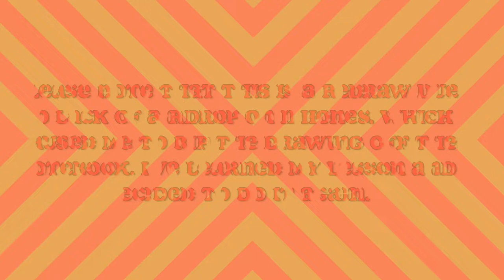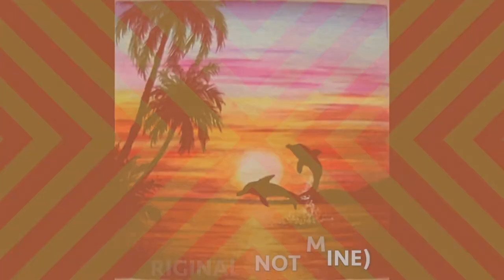I Tried to Recreate Glamorous Sunset Scenery with Colour Pencils || Step by Step for Beginners 🌇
Hello friends, welcome back to my art channel! In this video, I tried to recreate another scenery which is a glamorous evening sunset with palm trees and sailboat while blending different shades of blue, purple, pink, yellow, orange and red. 😘 Please note that this is a re-record because I forgot to charge my iPhone and ended up using a Samsung Honor which doesn’t require AirDrop! 😔😭 I regretted the mistakes I’ve committed and I hope that the same situation doesn’t happen again. Anyways, hope you enjoyed!

⬇️ Materials Used ⬇️
1. Sketch notebook
2. Pencil with unknown brand
3. 74pcs Deluxe Colour pencils
4. Eraser

#3. Track:   Britt Lari & Ray Le Fanue & Carneyval - In Love With Love

I’m glad you enjoyed it because it would mean so much to me.